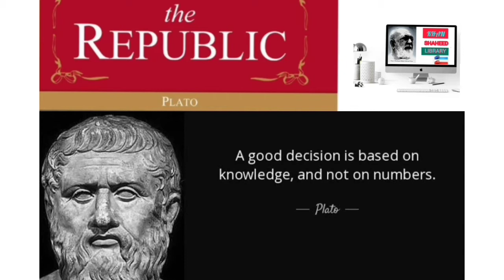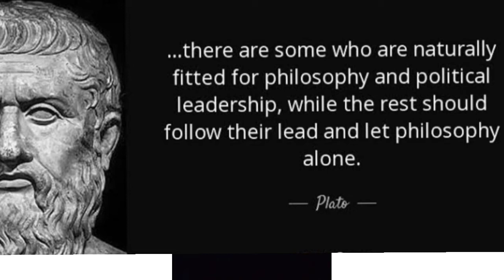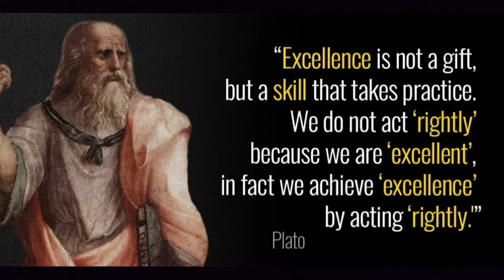16.2. Plato | The Republic | Greek Era Political Thoughts | Pashto